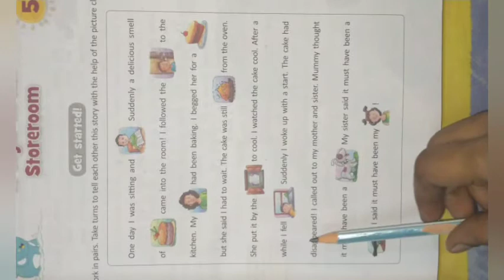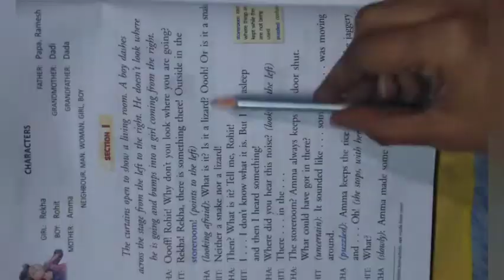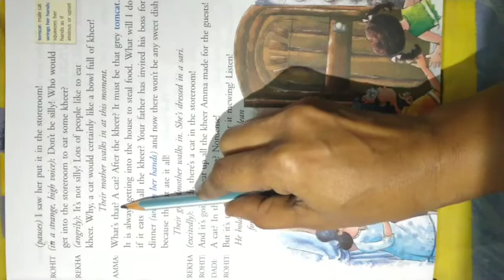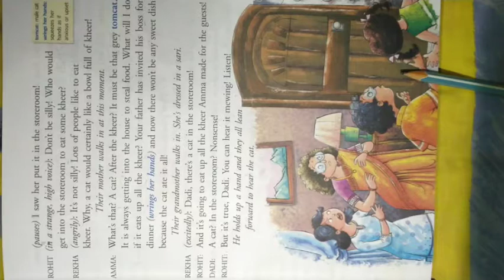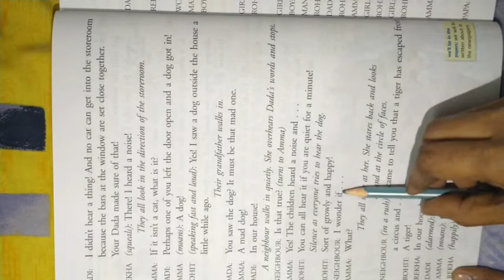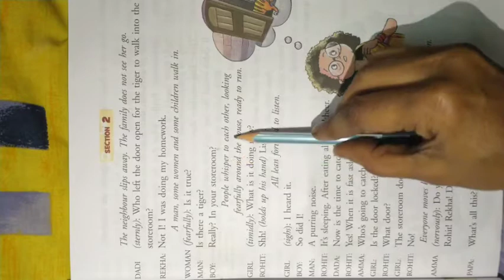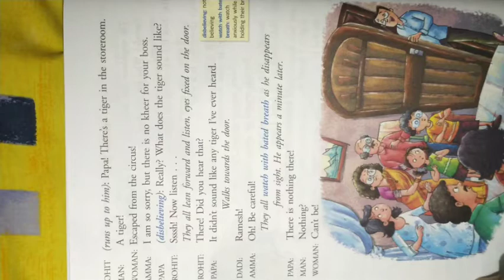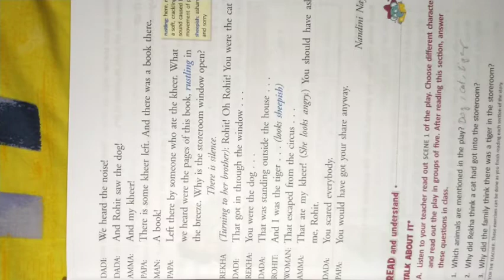Class:3,Subject:English,Chapter:5,A tiger in the Storeroom FULL EXPLANATION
CLASS:3
SUBJECT:ENGLISH
CH:5
A TIGER IN THE STOREROOM
PLZ.